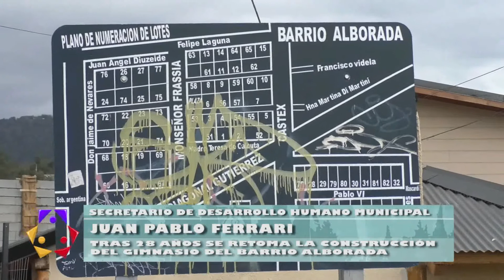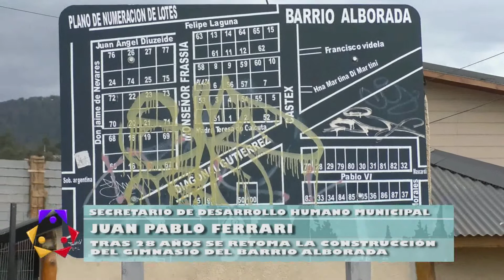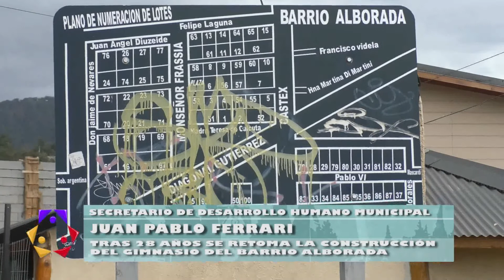JUAN PABLO FERRARI -- SECRETARIO DE DESARROLLO HUMANO INTEGRAL DE BARILOCHE --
TRAS 28 AÑOS DE ABANDONO, EL GIMNASIO DEL BARRIO ALBORADA VA TOMANDO FORMA, EL DÍA LUNES  COLOCARON EL TECHO DEL GIMNASIO Nº4.